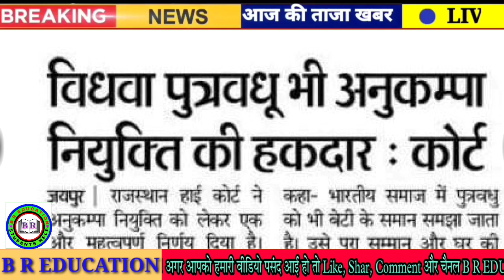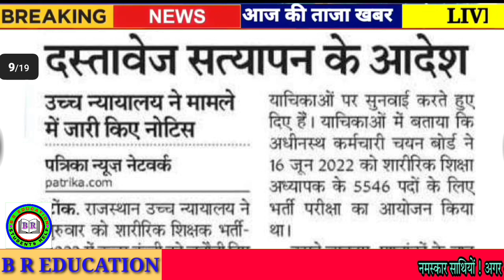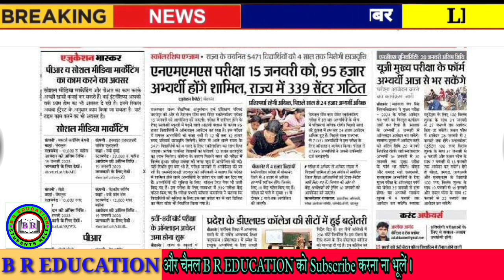Rajasthan Shaikshik Samachar 06 January 2023 // Today News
Rpsc News
Rsmssb news
Rbse news
CBSe news
College news
University news
School news
Couching news